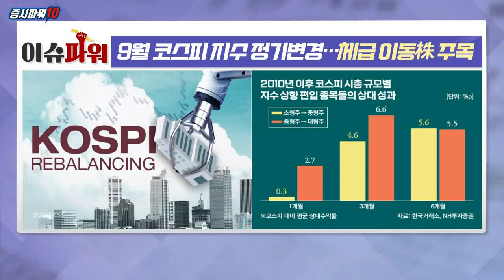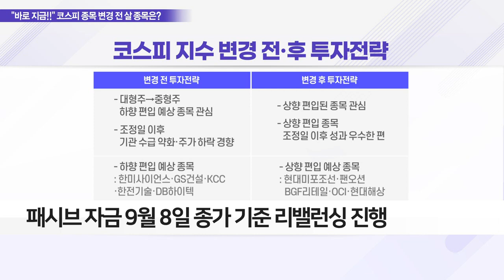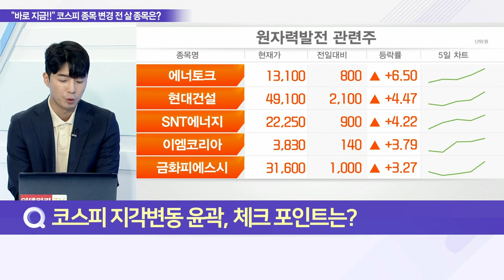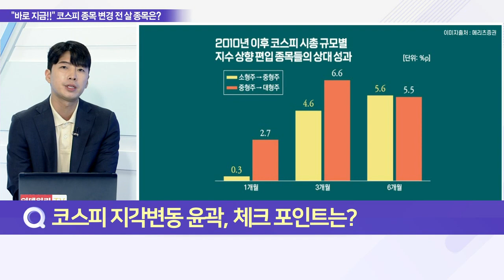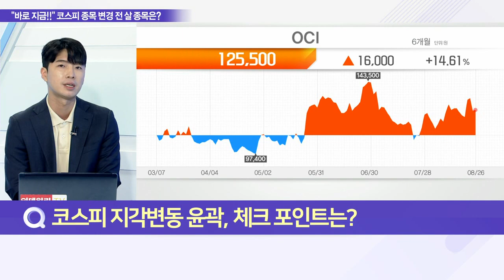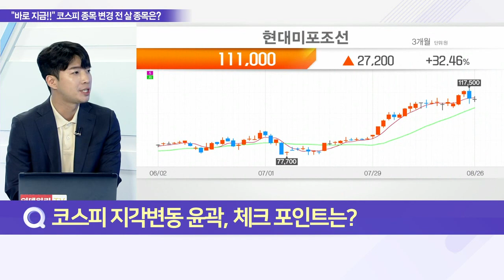9월 코스피 지수 정기변경… 체급 이동株 주목_이슈 파워 (20220826)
Q. 코스피 지각변동 윤곽, 체크 포인트는?
Q. 코스피 지수 변경 전·후, 투자 적기는?